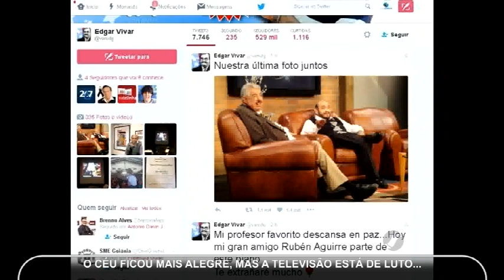Morre interprete do Professor Girafalles